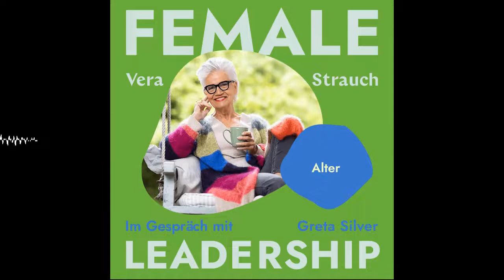#224 Alter: Wieso es wichtig ist, innere Erwartungen zu hinterfragen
Zu alt, zu jung – irgendwie nicht passend für die nächste Herausforderung oder die eigenen Träume. Alter ist ein Thema, das viele innerlich blockieren kann – nicht nur im Job. Für gewisse Dinge scheint es einfach nicht das richtige Alter zu geben.